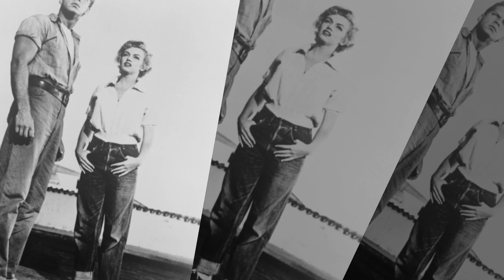KEITH ANDES TRIBUTE